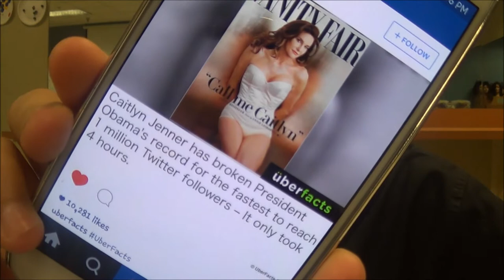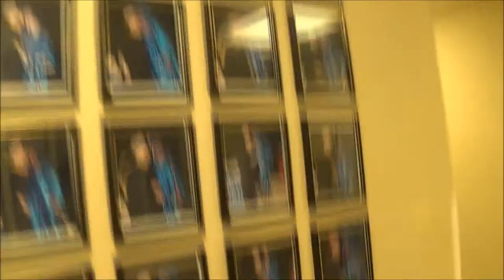Cosmetology Vlog #6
Finally, after 7 times of trying to upload, this finally went up! Im so sorry this went up so late, but my wifi kept crashing.

So at this point in school, my third semester is about to end (july 1st.) So therefore I only have one semester left!!! Next semester will be focusing on practicing for stateboard, looking for jobs, and just bringing more clients in for practice. I graduate in December and I am SO excited! Most of you know this is my second time in cosmetology school, so thats why Im so excited to graduate and start working! I enjoy cosmetology so so much and I hope you all enjoy these vlogs. It makes me so happy when you guys say my vlogs help you so much and make you excited for cosmetology school. Im so passionate about this field, it doesnt even seem like school. It feels like Im having fun. Yes, at times it gets very hard because you do have to learn about chemistry, anatomy & physiology, electricity, skin infections, nail infections, pretty much the scientific part of doing hair. But..if its what you love to do..youll enjoy it anyways.

Youre beautiful, never forget it.